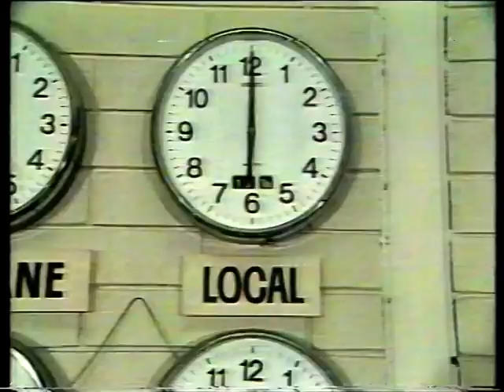SAS7 - Seven Nightly News - It's News To Me